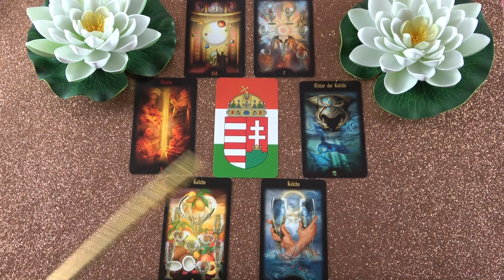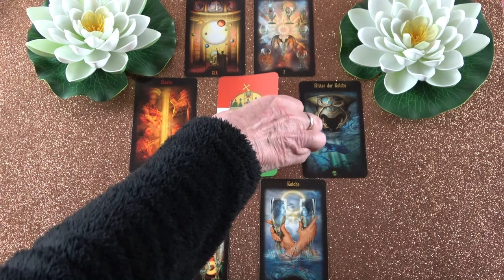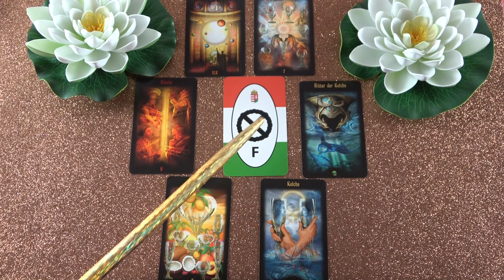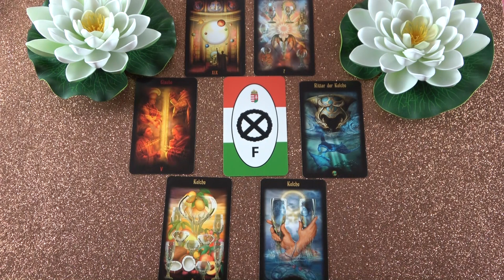Magabiztosan közeledik hozzád, holott vannak félelmei❣